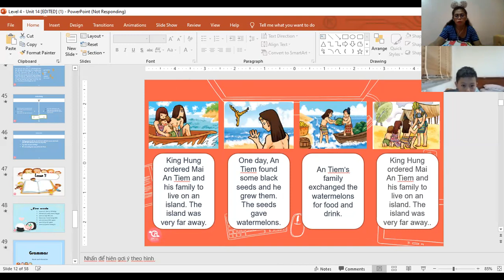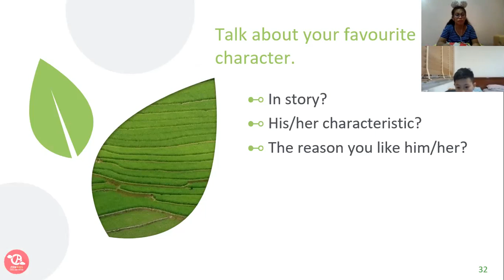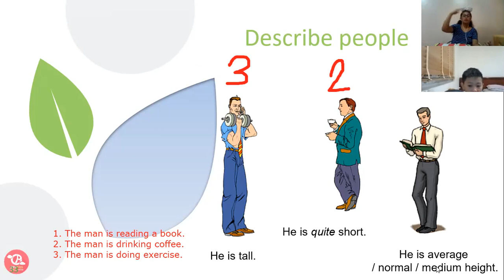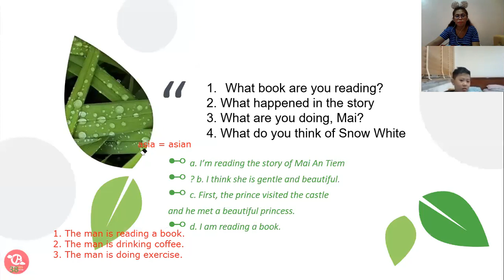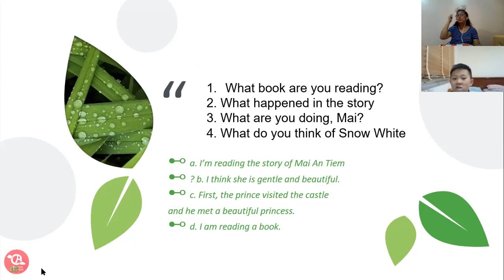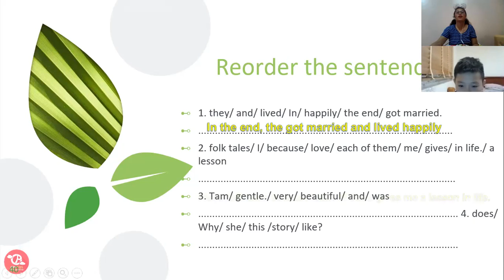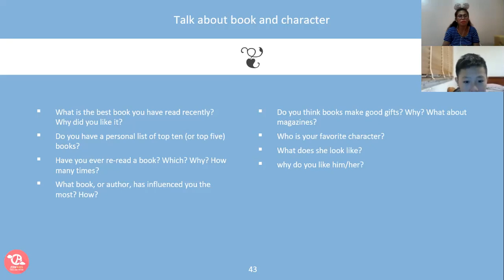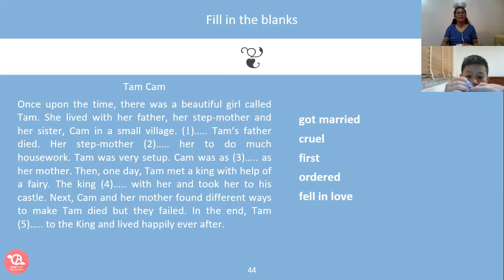1-12-day 08-pk2010139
Unit 14-Level 4